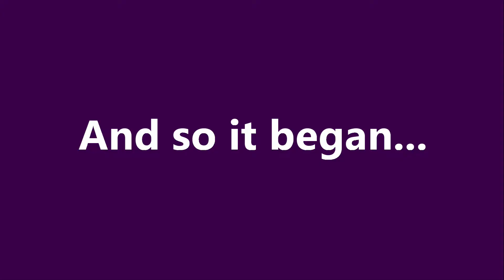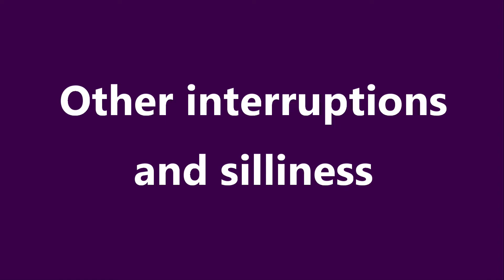BLOOPERS February 2021//Outtakes from February's Videos//Cat Steals the Show!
A selection of bloopers and outtakes from February 2021. Let's be honest, this is mostly my cat trying to steal the show. Hope you all get some joy out of this! 😂

I fluff up a LOT so it's a fairly easy video for me to make!

📎LINKS📎

🎁Subscription Boxes🎁

This means that you could make a small saving on a purchase, but I also gain a small reward.  Please do not feel obliged to use these links or codes if this is something that makes you uncomfortable!